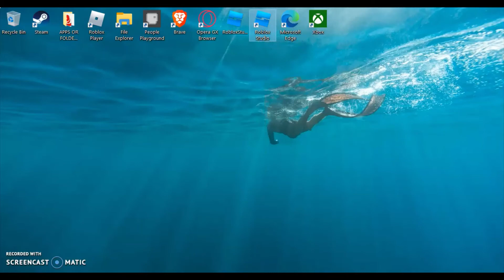How to fix failed to create key for roblox studio.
it's an short and easy video lol.